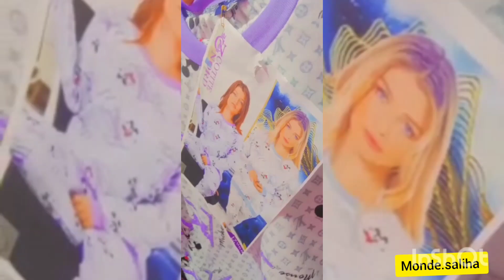هوتا وشمن هوتا اجيو تشوفوا الجديد عند ايمان ديال لهبال👗👛👠🥿🛍👡🧥🧣👕👚